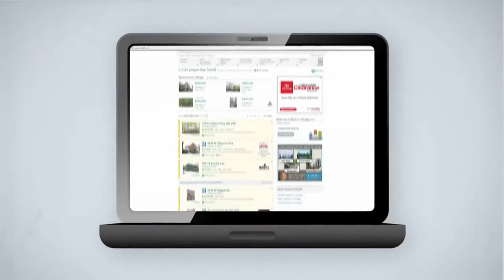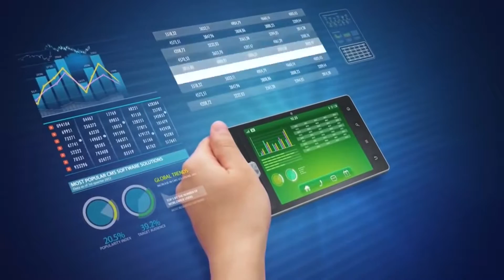REMAX - Vårt formål 2017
Ingen i verdens selger flere eiendommer enn RE/MAX! Velkommen bransjens sterkeste merkenavn  - Din eiendomsmegler på Gran Canaria.

Alt du trenger er REMAX